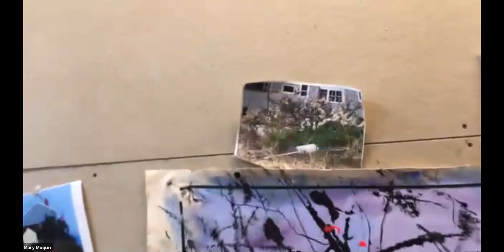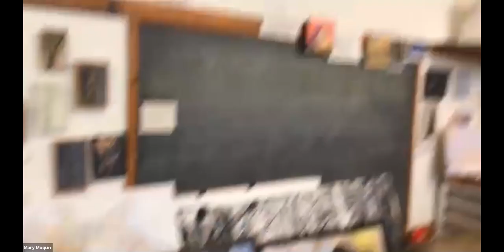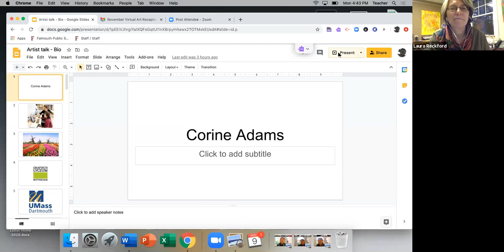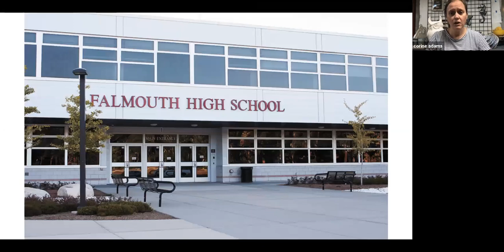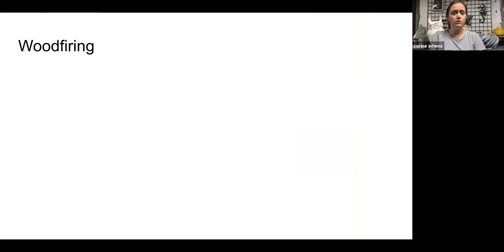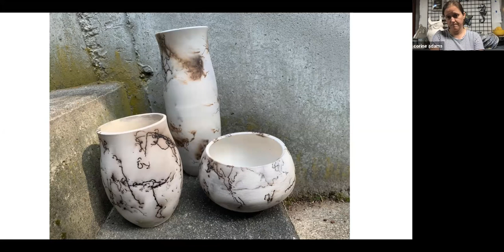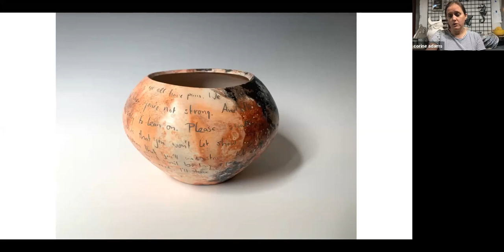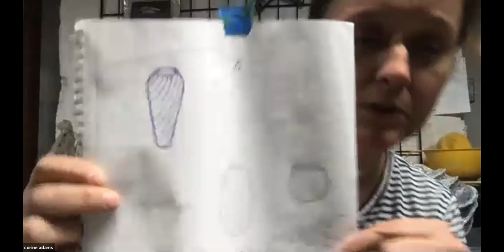Falmouth Art Center Virtual Reception - November 9th, 2020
Our Third Virtual Reception will feature studio tours by Richard Neal, Mary Moquin and Corine Adams.